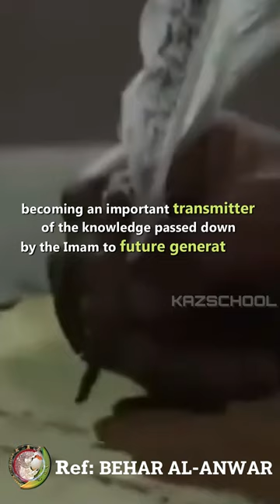Students Of Imam Jafar Sadiq | Zurarah ibn A'yan |Jafar Ibn Muhammad |Shia Imam |YouTube Shorts|2023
FREE COURSES!

🡆 Bank Account Name: KAZSCHOOL & Welfare Inc.
     BSB: 063788
     Account Number: 10188214